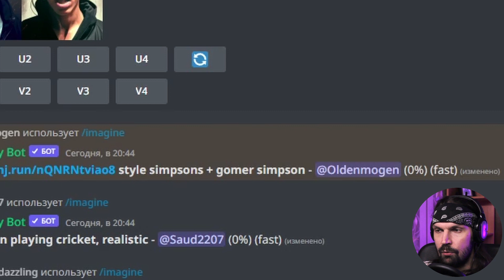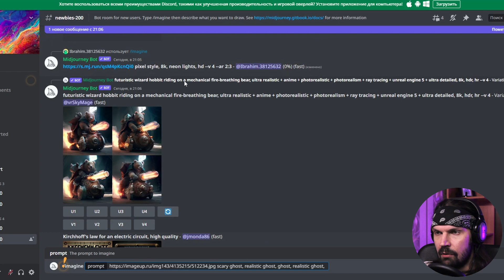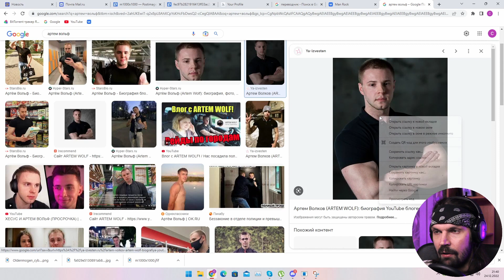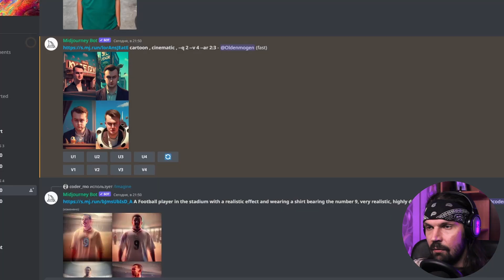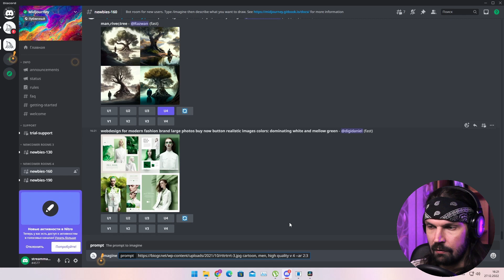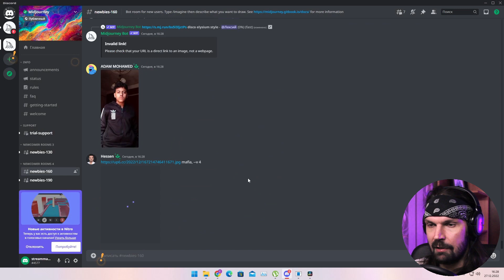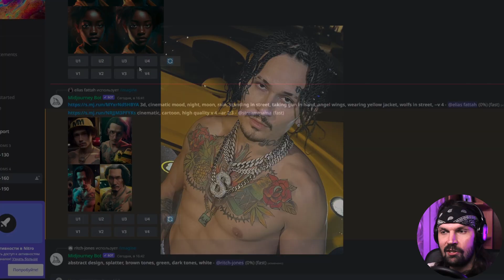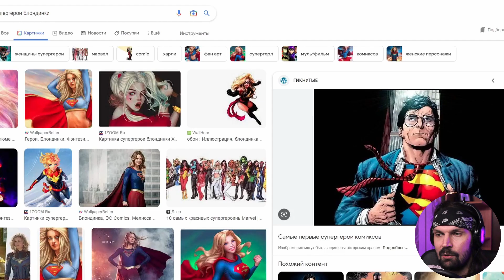Прогнал Фотки Блогеров в нейросети Midjourney / Дима Масленников / Моргенштерн / Хованский / Ивлеева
Это продолжение предыдущего ролика где я прогонял фотки стримеров в нейросети, в этой части я прогоняю фотки разных блогеров, а именно в этом видео участвовали такие блогеры как :

Таймкоды :
0:10 - 2:20 Юрий Хованский
3:02 - 4:43 Дима Масленников
4:53 - 6:52 Стас Ай как просто
6:53 - 8:48 Артём Вольф
8:50 - 11:05 Николай Соболев
11:06 - 12:07 Штрэбух
12:35 - 14:41 Дмитрий Куплинов
14:52 - 18:25 Настя Ивлеева
18:33 - 21:24 Алишер Моргенштерн
Блогеры в Нейросети